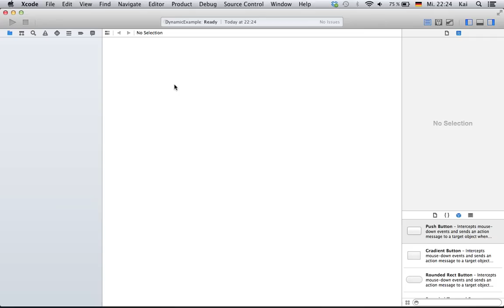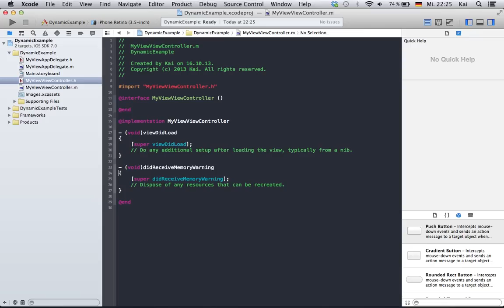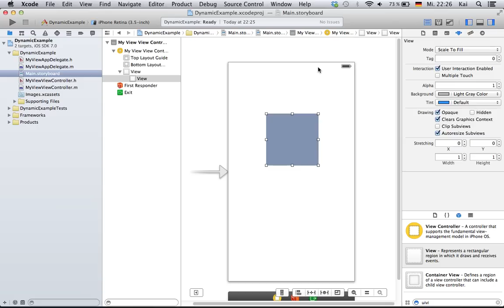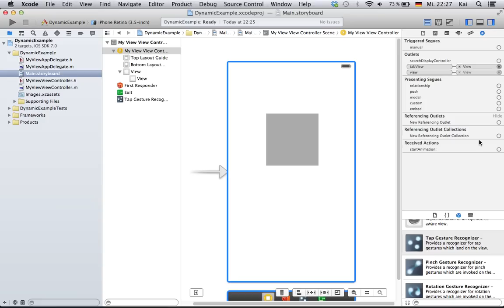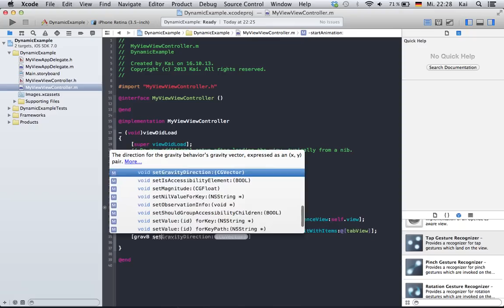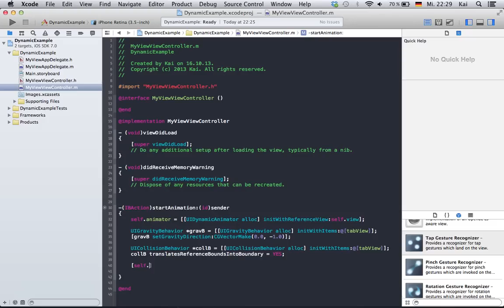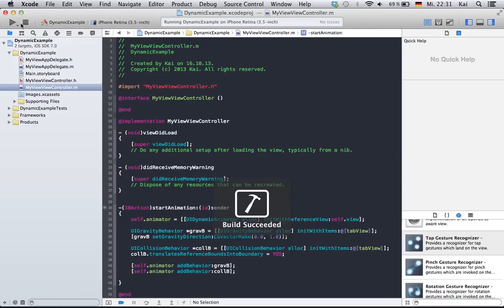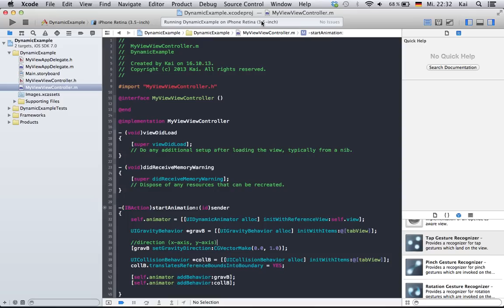iOS Tutorial 23 "Animations with UIDynamics"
Realistic animations using UIKit Dynamics (UICollisionBehavior/UIGravityBehavior).

Next is coming soon.

Xcode 5.0
iOS 7